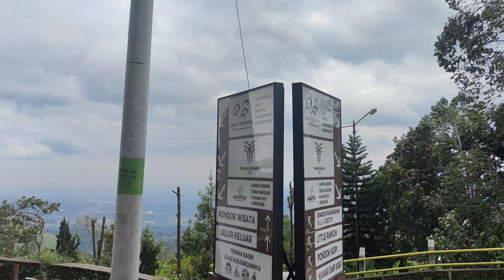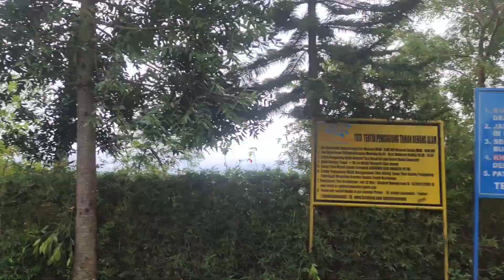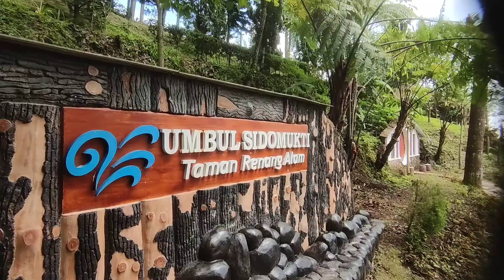LIBURAN NATAL DAN AKHIR TAHUN WISATA UMBUL SIDOMUKTI SEMARANG RAMAI DI PADATI PENGUNJUNG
di akhir tahun 2022 ini tepatnya libur sekolah dan libur natal serta menjelang pergantian tahun wisata umbul sidomukti ini ramai di padati pengunjung . banyak plat luar daerah seperti plat B .
nah apa yang membuat ramai tempat ini .? yuk simak video ini